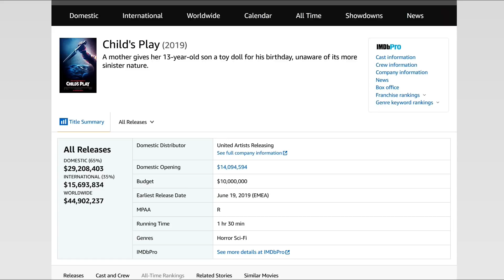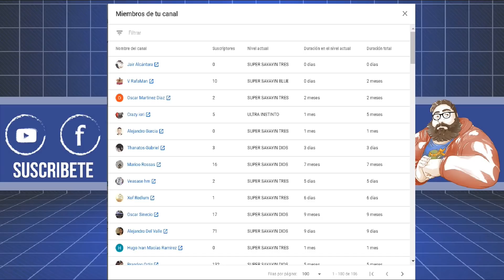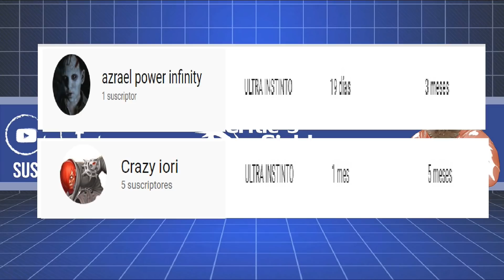LA SECUELA DEL REMAKE DE CHUCKY YA VIENE EN CAMINO TODA LA INFO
En este especial recopilo la informacion mas reciente al respecto de la continuacion de este remake que salio tan solo el año pasado, habiendo algunos detalles para comentar.